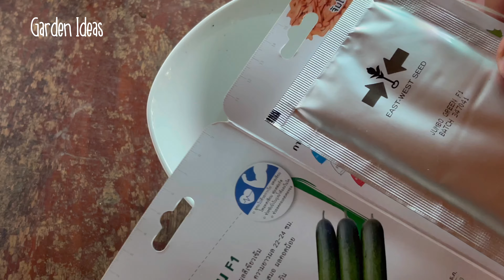How to grow cucumbers from seeds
How to grow cucumbers from seeds, can harvest in 47 days .

Charter Added:
0:00 - Intro
0:15 - Soaking seeds
0:40 - Seeds drop
0:56 - Seeds sprout
1:04 - Soil mixing
1:58 - Growing process
2:19 - Cover mulch
2:55 - Hook up vines in net
3:57 - Cucumber growth well
4:15 - Fertilizer
4:44 - Bear flower
5:16 - Bear fruits
6:00 - Beautiful fruit with flower
6:27 - Fruit growth well
6:54 - Harvesting
Thanks so much for supporting Garden Ideas YouTube Channel